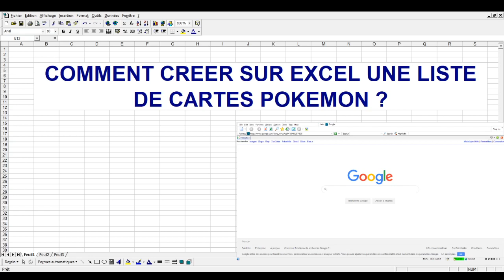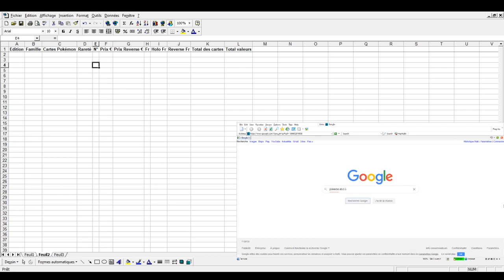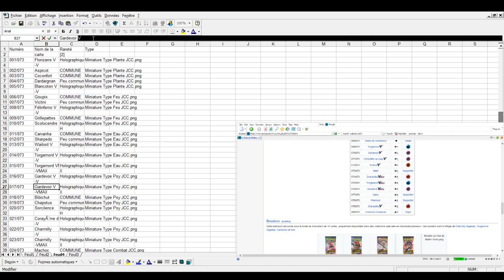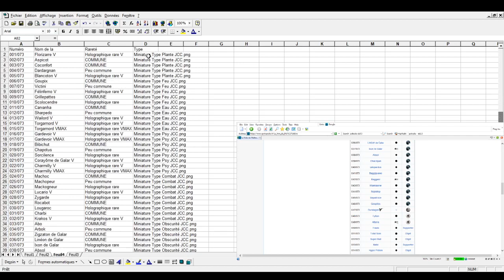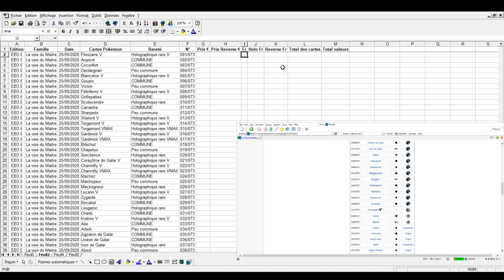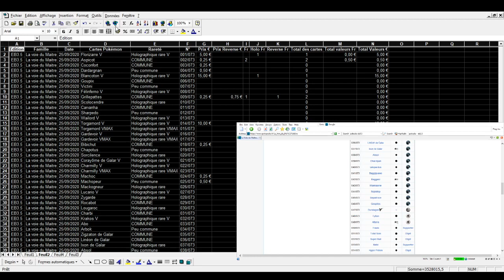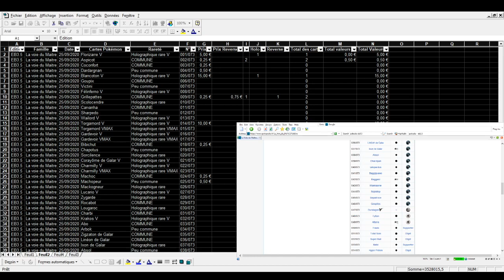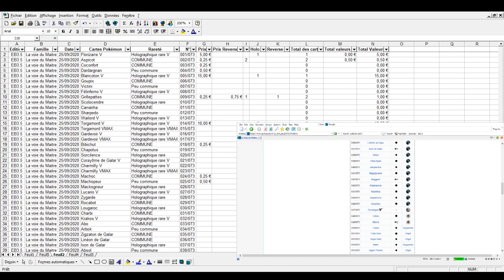Comment créer sur excel une liste de cartes pokemon ? Explications, créations, formules, tableaux !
Comment créer sur Excel une liste de cartes pokémon ! Retrouvez dans cette vidéo de nombreuses aides et astuces sur Excel !

Comment faire une liste sur excel ?
Comment créer un tableau sur excel ?
Comment faire une base de données sur excel ?
Comment faire une formule sur excel ?
Comment créer un tableau croisé dynamique sur excel ?
Comment faire un filtre sur excel ?
Comment additionner des valeurs sur excel ?
Comment utiliser excel ?

Cette vidéo vous permettra de savoir comment créer une liste sur excel de vos cartes pokemon. Je vous explique comment utiliser excel et comment créer et remplir votre liste.

La 1ère partie de la vidéo est basée sur la création de la base de donnée ou plutôt de la liste.

Dans la 2ème partie je vous explique comment faire quelques formules de base pour additionner votre nombre de cartes, comment faire un filtre et des extractions de votre liste (avoir les cartes qu'il vous manque), ainsi que quelques formules de calcul des valeurs.

Et dans la 3ème partie je vous explique comment à partir d'une liste et grâce aux tableaux croisés dynamiques vous pourrez avoir des totaux et ceci peu importe votre sélection : par famille, par rareté... vous pourrez ainsi faire des calculs automatiques sur votre nombre de cartes, vos valeurs... et ensuite si vous rajoutez dans votre liste des lignes ou des infos, il suffira juste de cliquer sur "actualiser" dans votre tableau croisé dynamique et toutes les données se calculeront automatiquement.

Si vous avez des questions, n'hésitez pas à mettre un message et j'essayerai d'y répondre au mieux. Désolé mais cela a un  peu buggué sur la vidéo et on ne voit pas apparaitre sur l'écran le petit onglet des options de création du tableau.